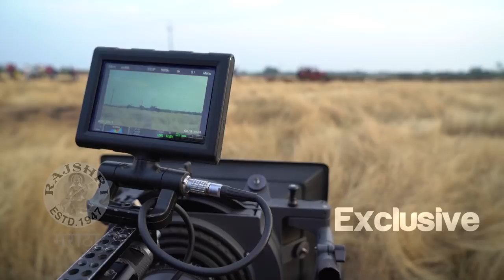Bogda बोगदा | Making Part 01 | Suhas Joshi, Mrunmayee Deshpande, Rohit Kokate | Marathi Movie 2018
Watch exclusive Part 01 Making of Bogda बोगदा movie starring  Suhas Joshi, Mrunmayee Deshpande & Rohit Kokate along with Director Nisheeta Keni. Movie is releasing on 07th September 2018.